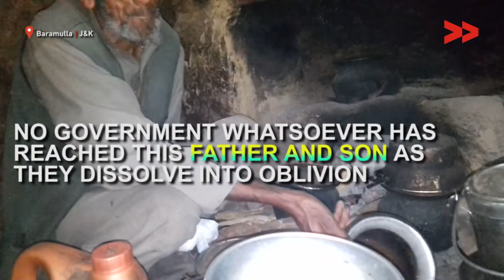Abject Poverty Compels Father-Son Duo to Live Unhealthy Life | Mir Yaseen Reports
Mir Yaseen reports from Baramulla, Jammu and Kashmir for Video Volunteers.

Raju Juneja of Gulistan Bala, Baramulla lives in a one room muddy house with his son, without basic amenities of life. They cook, eat and sleep in that room and also keep their cattle in the same room. Due to unhygienic atmosphere his son remains ill most of times. Although state is spending crores of money to ensure cleanliness under central flagship program, 'Swach Bharat Abhiyan'. However it is usually seen these schemes hardly benefit the poor and the people living in far flung areas and villages. This is one of the example.